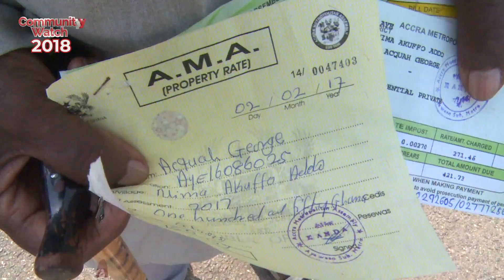COMMUNITY WATCH: NIMA STÔRM DRÃIN DÊPLORABLE